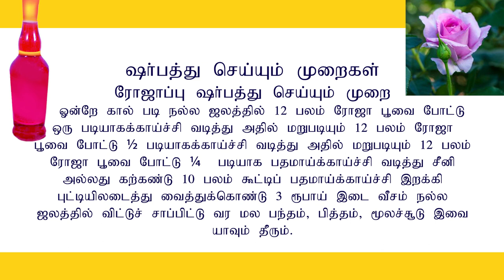ரோஜா பூ சர்பத் தயாரிப்பது எப்படி? How to make rose sharabat